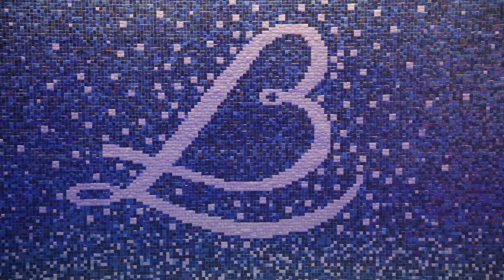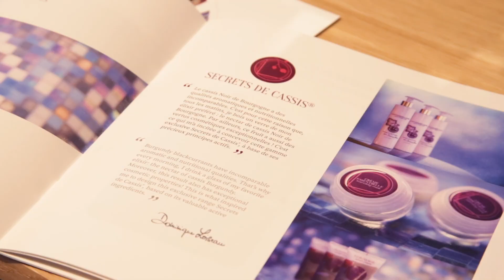10 conseils pour bien profiter d'un moment au spa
Combien de temps passer dans un hammam? Comment profiter au mieux d'un sauna? Les parcours phlébologiques et autres cabines à sel qui surgissent dans les nouveaux établissements de bains et de spa sont-ils réellement utiles? Faut-il boire beaucoup pendant un moment dans un spa? Et quid de la nourriture?

Dominique Loiseau, présidente du Groupe Bernard Loiseau, a agrandi l'établissement-phare de la société à Saulieu, en Bourgogne avec l'ouverture cette année de Loiseau des Sens, un vaste spa avec de nombreux équipements modernes et confortables pour le bien-être des clients. Un choix logique pour celle qui a débuté sa carrière professionnelle comme spécialiste spa et bien-être pour le magazine L'hôtellerie et qui avait déjà aménagé un premier spa à Saulieu en 2000.

Pour Femmes Leaders, Dominique Loiseau explique comment profiter au mieux d'un moment au spa: que privilégier si le temps disponible est limité à une heure ou peut s'allonger jusqu'à quatre heures? Comment jongler entre alimentation, digestion et activités dans un spa? Quels équipements privilégier pour que son organisme et son esprit tirent le bénéfice maximal d'un tel moment?